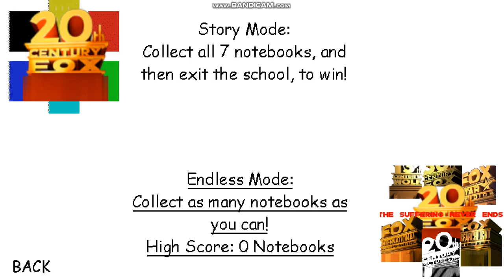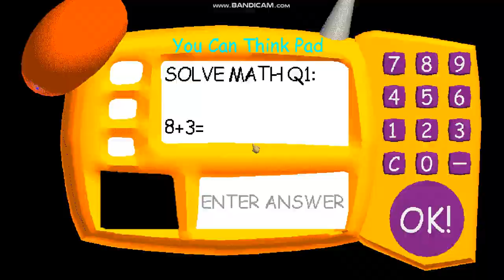20th Century Fox's Basics Version 2 (My New Baldi Mod)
NOTE: by the way i was able to make a gamebanana account for my mods.
so heres my main page :